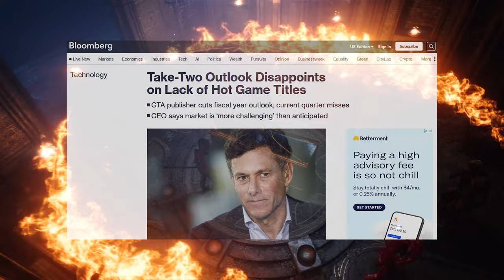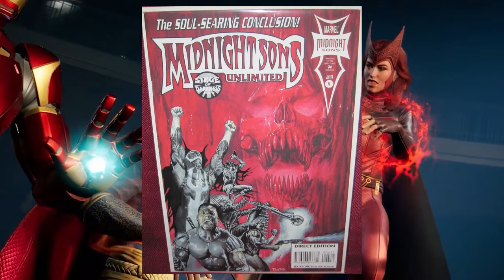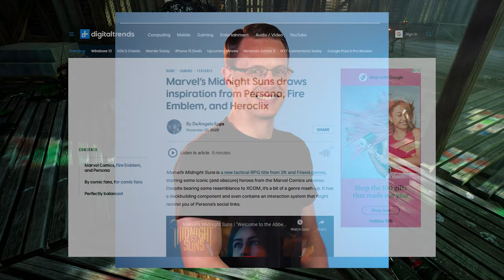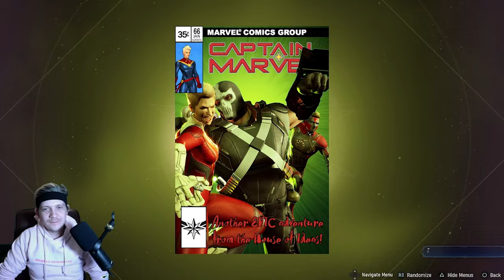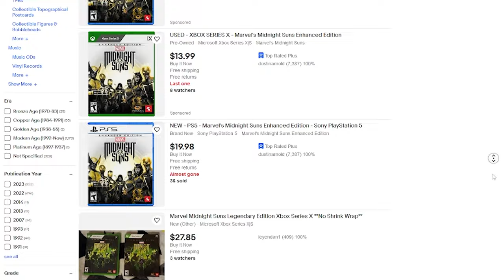Midnight Suns Is Still Worth Your Time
Midnight Suns deserves more attention!